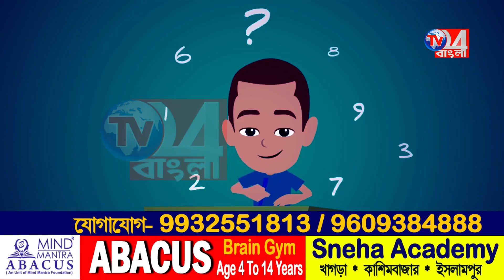এমআরআই-এ দূর্নীতি বন্ধ করতে গিয়ে দালাল দের হাতে মা*র খেলেন কর্মী